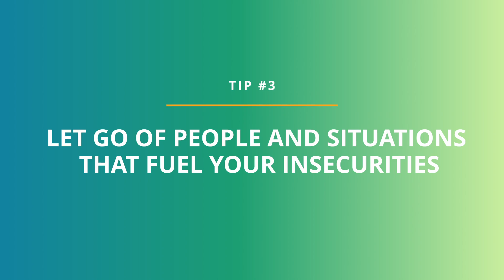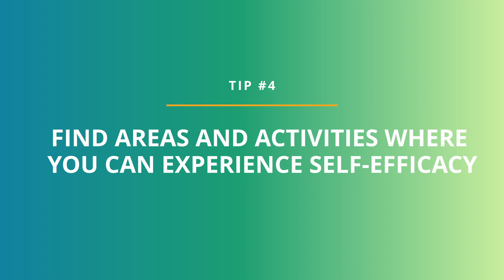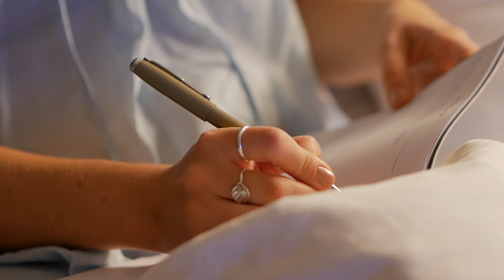Becoming More Confident and Overcoming Insecurities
In this video, I'm going to be talking about how to become more confident and overcome any insecurities you may have.

Unfortunately, many people find it difficult to become more confident. But there are simple steps you can take to start improving your self-esteem and confidence. In this video, we are going to share with you some of the strategies to overcome my own insecurities and become a more confident person.

Timestamps

00:00 Intro
01:54 Don't Judge Yourself
02:58 Accept Your Feelings
04:15 Avoid Destructive Influences
05:28 Experience Self-Efficacy
06:57 Be Proud of Your Progress
08:22 Be Your Own Friend
09:23 Get Professional Help
09:50 Outro